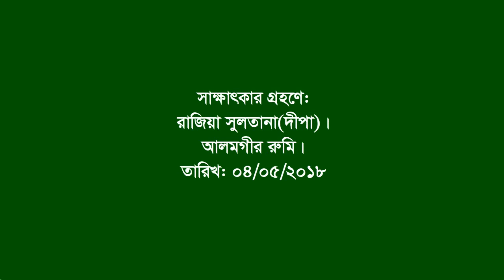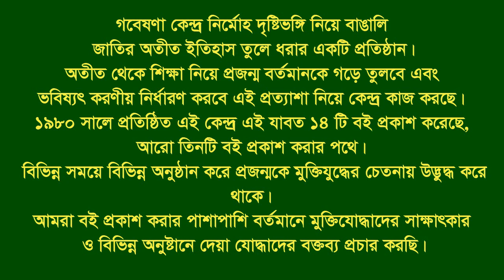Interview of Ziaul Karim ।। Nalitabari ।। Sherpur ।। F Fighter ।। FF